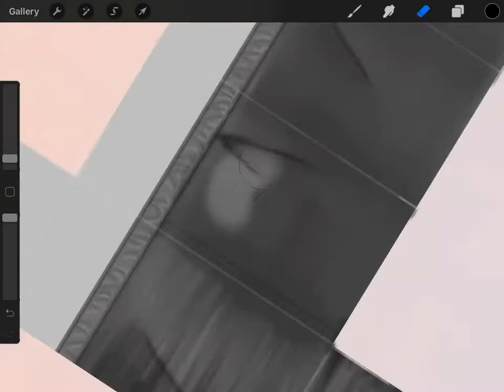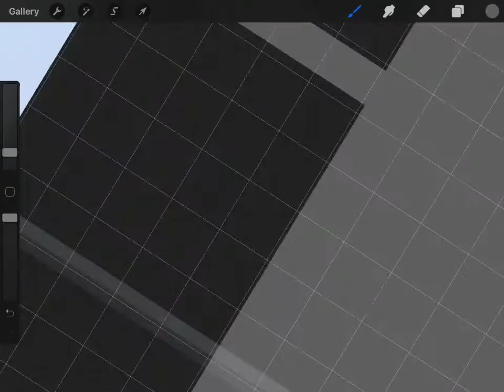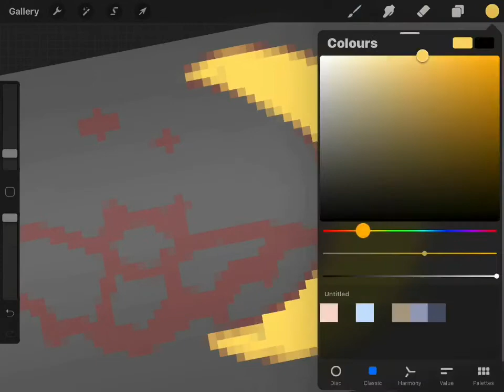ROBLOX speed design | moon bat top & sweatpants | Halloween 🎃✨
Hey everyone I’m still new at making roblox clothing but this is part of my Halloween collection even tho it’s not rlly Halloweenyyy but yeah

                             Song